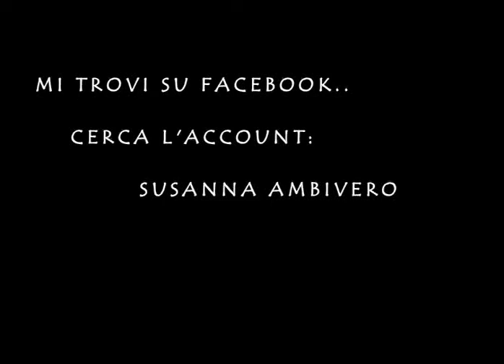FIACCOLATA CON ZANOTELLI - 14 12 2009